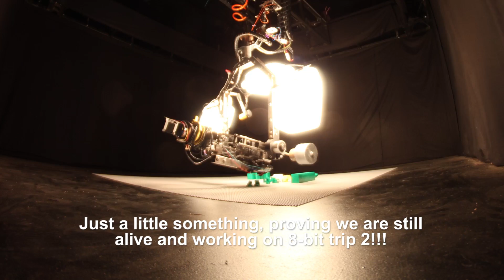Working on 8 bit trip 2 Time Lapse 9